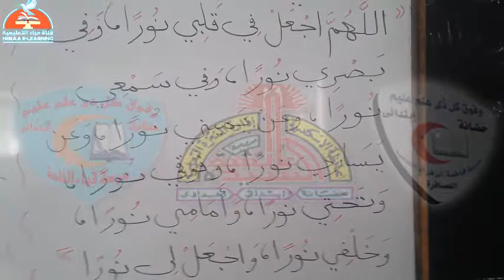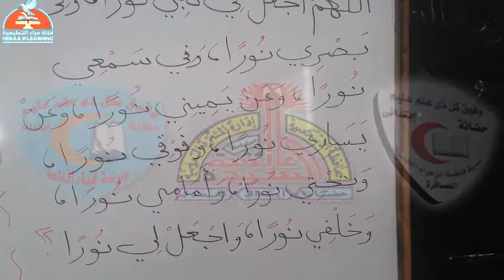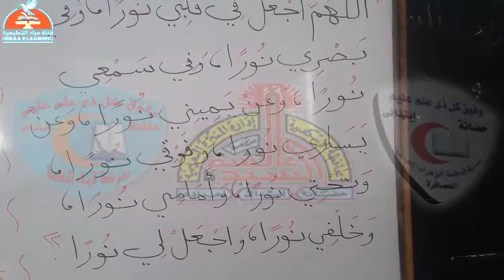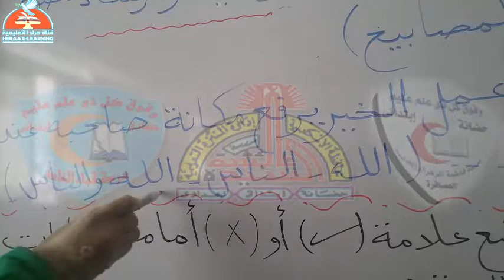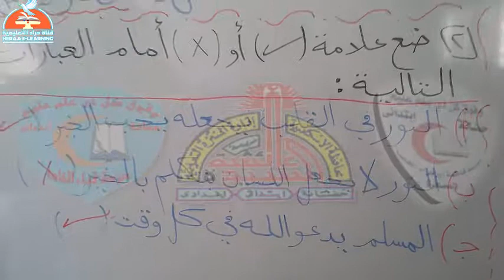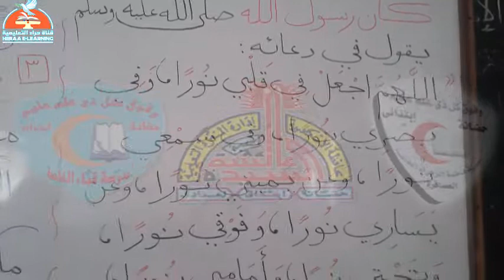03- تربية دينية - من دعاء النبى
03- تربية دينية- من دعاء النبى الثانى_ الإبتدائى